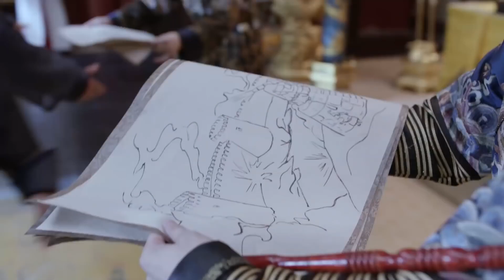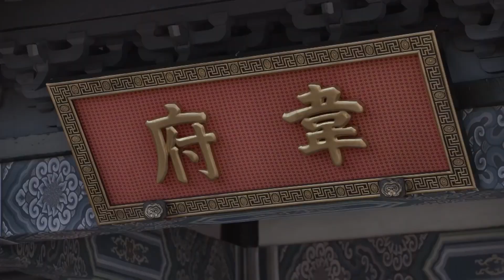【中国武侠】權富似劍42|龚俊化身深宮太監掌握皇室大权，与刘诗诗一起走上人生巔峰！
剧名（Drama Name）：【Sword of Power】